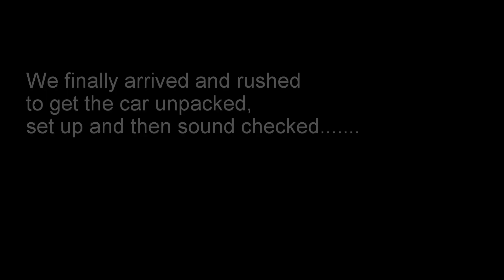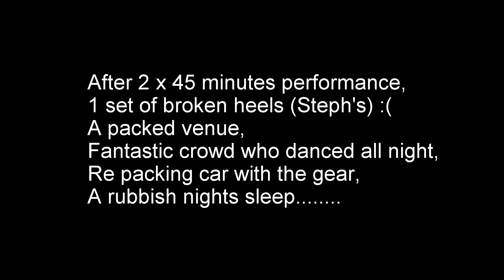VLOG #1 - Haven Kiln Park